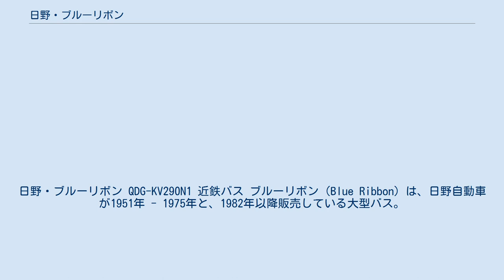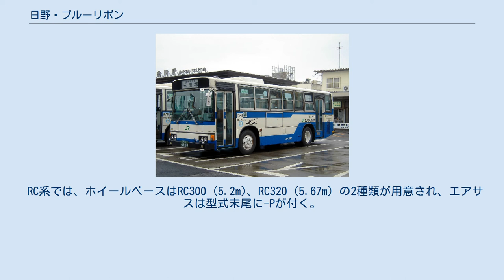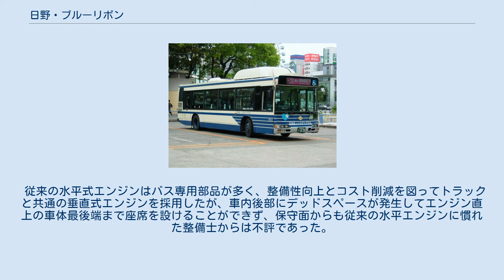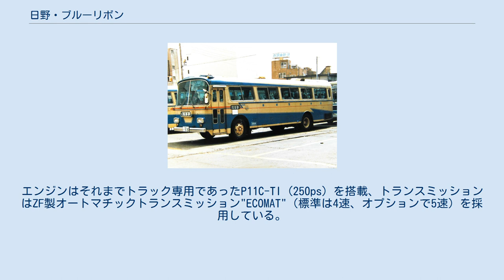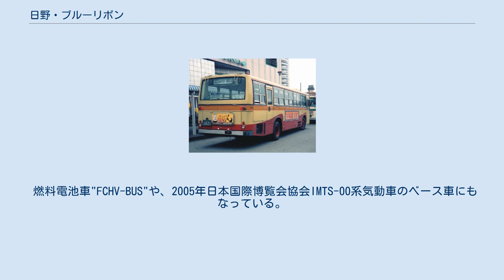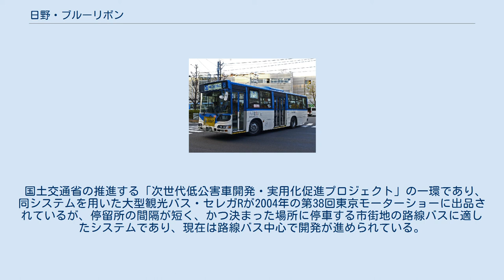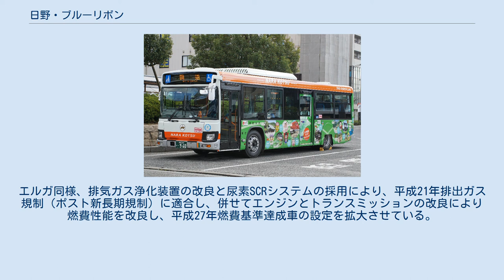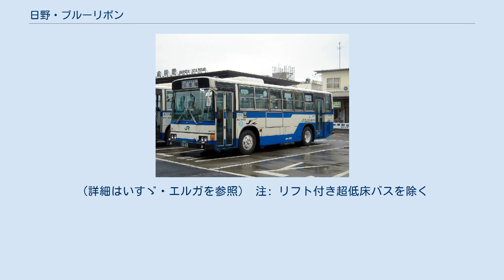日野・ブルーリボン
日野・ブルーリボン QDG-KV290N1 近鉄バス ブルーリボン（Blue Ribbon）は、日野自動車が1951年 - 1975年と、1982年以降販売している大型バス。
2000年6月には、大幅なマイナーチェンジによりブルーリボンシティとなり、さらにハイブリッドバス以外は、2005年1月から2005年9月にかけていすゞ・エルガとの統合車種ブルーリボンIIへと移行し、2015年より2代目ブルーリボンが製造されている。
本記事ではそれらを含め、日野が発売してきた大型路線バス・9m大型路線バスを一括して扱う。
 「ブルーリボン（初代）」ならびに「ブルーリボンシティ」の途中までは日野車体工業が製造していたが、現在は2002年10月に日野自動車・いすゞ自動車が合弁で設立したジェイ・バスが製造している。
ジェイ・バス移行後も製造事業所は車種により異なっており、「ブルーリボンII」と｢ブルーリボン（2代目）｣は旧・いすゞバス製造の事業所である宇都宮事業所で製造されているが、かつて販売されていた「ブルーリボンシティ」は旧・日野車体工業の事業所である小松事業所で製造されていた。
 BT11（金産車体）大阪市営バス BT71（金産車体）信南交通 登録番号票の上に「ブルーリボン」のエンブレムが見える BT100（帝国車体）群馬中央バス センターアンダーフロアエンジンバスとは、車両中央部（ミッドシップ）の床下に水平シリンダーのエンジンを配置する方式のことで、他社のリアエンジン方式とは一線を画していた。
エンジンを床下に置くことで、車内の段差を廃して床を最後尾までフラットにすることが可能となり、乗車定員を増やせるとともに、前後2扉の場合に後扉を最後部に配置することができるのが特徴である。
 日野自動車の前身である東京瓦斯電気工業時代にも「ちよだバストレーラー」として、鉄道省省営バス向けにセンターアンダーフロアエンジンバスを製造していた実績がある。
センターアンダーフロアエンジンバスは、戦後の国産バスでは日野自動車のみが製造していた。
日本国内の戦前の例では他に、トレーラーバス用のスミダ・BT型トラクタ（現：いすゞ自動車）がある。
 1952年（昭和27年）末に発表されたセンターアンダーフロアエンジンバスBD系に、日野自動車がブルーリボンと名付けたのが始まりで、車名「ブルーリボン」は社内公募で決定された。
1950年代の日野の代表的なバス車種である。
前扉対応のBD10系列と中扉専用のBD30系列がある。
 また左ハンドル仕様のBD22型（BD32型の輸出仕様）が米軍統治下の沖縄で使用され、従来のボンネットバスに代わり普及した。
 BD系は1963年（昭和36年）まで製造され、全国各地に納入された。
なお、混雑の激しい路線を多く持つ東京都交通局では、このレイアウト特有のエンジンの熱とブローバイガスが車内にこもることを嫌い、特別に天井ベンチレーターを増設していた。
 ブルーリボンの名は1960年（昭和35年）頃まで使われていたが、それ以降はあまり使われていなかった。
1982年6月に発売された初代ブルーリボン（RU系）で車名が復活することになった。
 2018年の日本自動車殿堂「歴史遺産車」に、バス車両としては初めてブルーリボンBD10型が選ばれた。
日野自動車の車両としても初の選出となる。
また公益社団法人自動車技術会の「日本の自動車技術330選」にも選定されている。
 1955年（昭和30年）には長尺車のBG系、短尺車のBK系（9m車、BK10/BK30）がラインナップに加わった。
長尺車のBG系は主に観光用であったが中扉仕様もあり、東京急行電鉄（現：東急バス）などに路線車としても納入された。
また馬匹輸送車のベース車としても使用され、BG製造終了後もCGトラックシャーシとして生産された。
 1960年（昭和35年）にはBD系とBK系の中間尺のBN系が登場した。
セミフレームレス構造を採用し軽量化を図ったが、数年で製造終了している。
 短尺車のBK系は、BD系と同様に1963年（昭和36年）まで製造され、1961年（昭和36年）にはBT系へ発展した。
 短尺車のBK系をモデルチェンジする形でBT系が1961年（昭和36年）に登場した。
当初はBT51とBT71の2型式が登場し、ホイールベースはともに4.3mであるが、BT51が前扉の設置が可能なフロントオーバーハングを持つのに対し、BT71は中扉専用車である。
B...